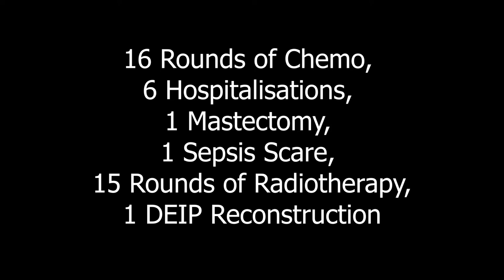Caz's Cancer Journey 2019-2021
An overview of the last 2 years surviving Grade 3 Breast Cancer that was 10x12cm large on my left breast. I owe my life to Nurse Soulsby at the MK Hospital who diagnosed me, Vitality Health Insurance, Dr Karina, my amazing Oncologist, all the chemo nurses and staff at Genysis Care MK clinic, Dr Macmillan, Dr Khan, Dr Skillman and my boyfriend James Bonson for caring for me and getting me to hospital just in time when I had sepsis.

For a full and honest account of my journey, please visit my Instagram channel: cazcancerjourney. For anyone out there going through this, stay strong and maintain your humour, love and hope. I wish you well x

I do not seek to monetise this video. Copyright Information: Music is by Maybeshewill 'To The Skies On A Hillside'.